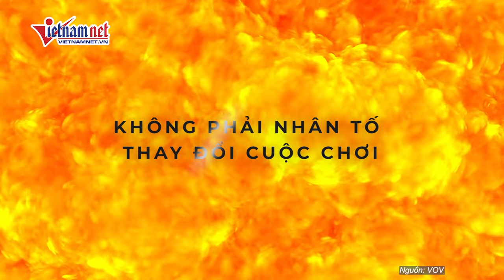Nga “thọc sâu” vào yếu điểm của Ukraine khiến Donetsk, Kharkov vỡ trận, Ông Zelensky hoảng loạn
Vietnamnet |  Tổng thống Ukraine Volodymyr Zelensky cho biết dù mới chỉ là đầu tháng 6 nhưng những tuần tới có thể sẽ quyết định cục diện xung đột ở Ukraine từ nay đến hết năm.